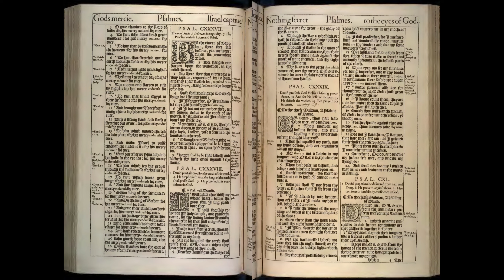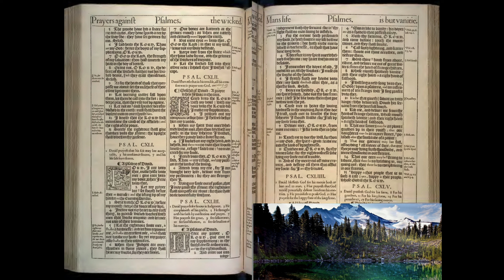Psalms 139-144: Daily Bible Reading | Day 187 | 1611 King James Version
On Day 187, we explore Psalms 139 to 144, engaging with themes of God's omniscience and omnipresence, the plea for justice against the wicked, expressions of trust in God's providence, and heartfelt prayers for deliverance and guidance. This selection encapsulates the personal and communal aspects of faith, reflecting on the profound relationship between the believer and the divine.

🔹 Psalm 139: The Inescapable God
Psalm 139 is a profound meditation on God's omniscience and omnipresence. The psalmist marvels at God's intimate knowledge of him and finds comfort in the fact that there is nowhere he can flee from God's presence. This psalm celebrates the wonder of human creation and affirms the inescapable closeness of God, while also seeking God's guidance in leading a life aligned with His will.

🔹 Psalm 140: Deliverance from Evil Doers
In Psalm 140, the psalmist pleads for protection against the wicked and violent, trusting in the Lord as his salvation. It is a prayer for rescue from deceitful and malicious adversaries, expressing confidence that God will uphold the cause of the afflicted.

🔹 Psalm 141: A Prayer for Preservation from Sin
Psalm 141 is a call for the Lord's assistance in maintaining righteousness, particularly in speech and in association with the wicked. The psalmist invites God's discipline as a means of protection from sin and reiterates his commitment to prayer and righteousness in the face of evil.

🔹 Psalm 142: A Cry to the Lord for Help in Trouble
In the solitude of a cave, Psalm 142 expresses a candid cry for help, with the psalmist feeling utterly deserted and ensnared. He looks to the Lord as his refuge and pleads for deliverance from his persecutors, confident that God will respond to his plight.

🔹 Psalm 143: A Plea for Grace and Guidance
Psalm 143 is a heartfelt plea for God's grace in times of distress and for divine guidance towards the path of righteousness. The psalmist acknowledges his sinfulness and relies solely on God's mercy for deliverance and guidance, expressing a deep hunger for God's presence.

🔹 Psalm 144: A King’s Prayer for Victory and Prosperity
Attributed to David, Psalm 144 petitions for God's intervention in battle and for the prosperity and stability of the kingdom. It contrasts the transient nature of human life with the enduring faithfulness of God and ends with a vision of societal harmony and abundance.

🤔 Reflecting on Psalms 139-144
This set of Psalms deeply explores the nuances of God's relationship with humanity, highlighting His understanding, presence, and guidance amidst the complexities of life. From acknowledging God's omniscience to seeking His protection and guidance, these psalms offer a rich spiritual tapestry for the believer navigating the challenges of faith and morality.

As we reflect on these psalms, consider:

ㆍHow does the acknowledgment of God’s intimate knowledge and presence in Psalm 139 affect your understanding of His relationship with you?
ㆍWhat can we learn from the psalmists' candid expressions of distress and their unwavering trust in God for deliverance and guidance?
ㆍHow do these prayers inspire your own conversations with God, especially in moments of uncertainty or challenge?

🔔 Join us as we continue to delve into the Psalms, allowing their timeless wisdom to shape our prayers, guide our steps, and deepen our faith in God’s unfailing love and sovereignty.

00:00 Psal. 139
02:46 Psal. 140
04:16 Psal. 141
05:41 Psal. 142
06:38 Psal. 143
08:20 Psal. 144